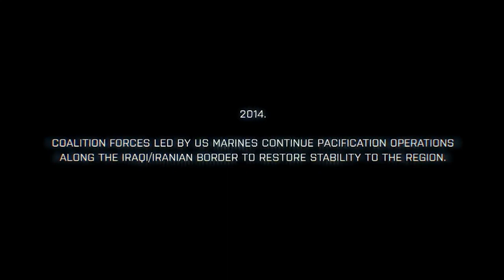Call Of Duty MW 3 vs Battlefield 3